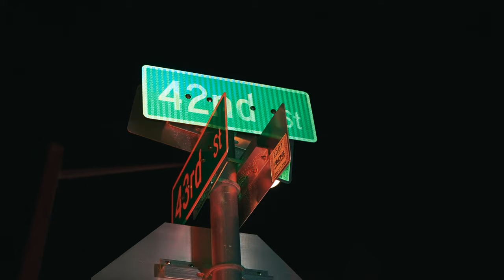Broomstick - Charged Up (Official Music Video)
Broomstick & DJ Worldtour - Charged Up

Produced By - DJ Worldtour
Mixed & Mastered by - DJ Worldtour

DROP ANTICIPATED VIDEO FOR THE SONG "CHARGED UP"